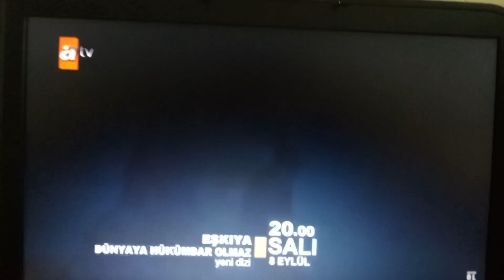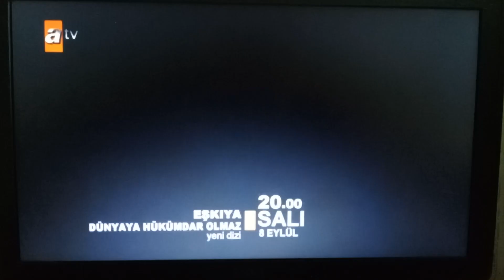Yargılarda Hüküm Giymek - 1. Bölüm 1. Fragmanı | 31 Ekim Pazartesi 20:00'de Show TV'de!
YARGILARDA HÜKÜM GİYMEK'TEN İLK GÖRÜNTÜLER YAYINLANDI

Show TV'nin yapımını Limon Film'in, yapımcılığını Hayri Aslan'ın üstlendiği yeni dizi projesi ve aksiyon, macera ve mafya dizisi Yargılarda Hüküm Giymek, 31 Ekim Pazartesi günü seyirciyle buluşacak

Hızır Çakırbeyli sözüne güvenilir, daima iş yapılır bir adam haline gelmişken devletin radarına takılır. Devlet ''bazı'' gayrı meşru faaliyetleri kontrol etmek için ondan iyi bir aday olmadığını düşünür. Bu Çakır'a en büyük olma teklifidir...
Teklif öyle iki tarafı keskin bir kılıçtır ki, kabulü halinde ''mafya'' ailesine ihanet, reddi hali ise ebediyen mahkumiyettir. Devletin Hızır Çakırbeyli'ye koltuğunu vaat ettiğini fark eden büyük patron Ünal Kaplan, etrafını ihanetle örülü bir ağla çevirir...
Hızır Çakırbeyli'nin özel hayatı da dalgalıdır. Birkaç yıl önce sevdalandığı mimar Nazlı'nın hamile olduğunu eşi Meryem öğrenir ve bu çocuğun doğmasına asla izin vermeyecektir. Çakır ise iki çocuktan fazlasını istemektedir...

İzleyicisiyle buluşmak için gün sayan 'Yargılarda Hüküm Giymek'in yönetmen koltuğunda Murat Saraçoğlu otururken, dizinin senaryosu Hakan Evrensel imzasını taşıyor.

Yargılarda Hüküm Giymek, ilk bölümüyle, 31 Ekim Pazartesi 20:00'de, Show TV'de başlıyor.